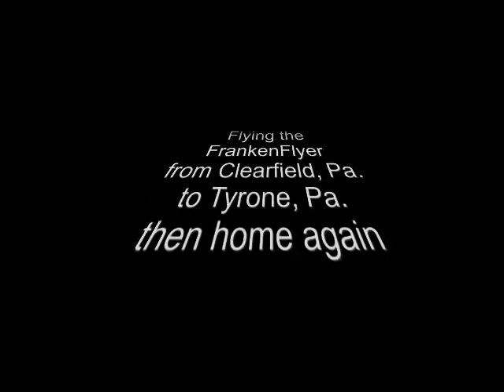FrankenFlyerTyroneFall11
Flying the FrankenFlyer from Clearfield, Pa to Tyrone,Pa and home again during the Fall foliage 2011.  Pic's by DOT.